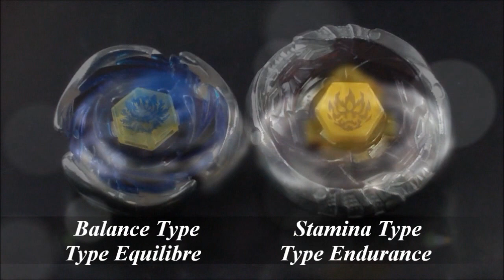EPIC Battle Spiral Herculeo S130WD VS Phantom Orion 145ES (Beyblade Metal Fury Hasbro) HD! AWESOME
LISEZ la description SVP! Cliquez sur "J'aime" et Partagez si vous aimez SVP! Merci
Voici une EPIC Battle entre les Beyblade Metal Fury (Hasbro) B-126 Spiral Herculeo S130WD de type Equilibre et B-152 Phantom Orion 145ES de type Equilibre!
Toupie Beyblade de marque Taka Tomy en Stock, donc contactez moi par messages privé si vous en voulez et allez voir mon Blog!

Votez, Commentez svp et.

Film tourné avec Caméscope FullHD Sumikon DV-853.IR et Vidéo monté avec Logiciel Widows Live Movie Maker!